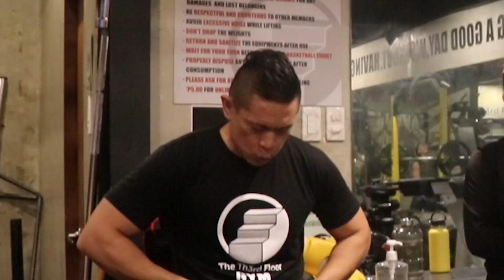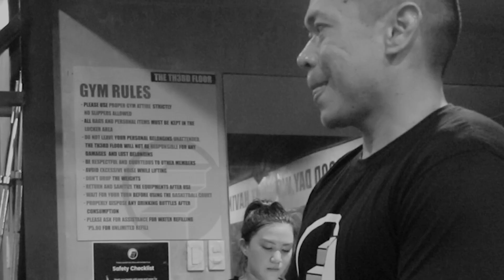MAGHIHIWALAY KAMI NI JOE? (PRANK KAY COACH) | Meet Joe Bianx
Lyka:
Byanga
Meetjoeblack288